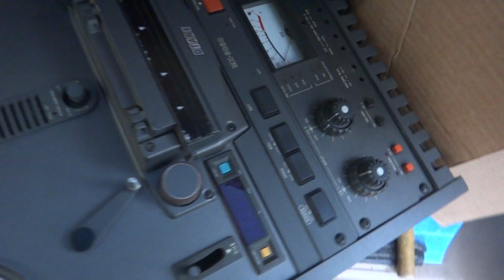Unboxing Otari MX5050 BII-2 Delivered By UPS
Damaged, Transformer hanging and circuit board cracked as well as other plastic cosmetic pieces.